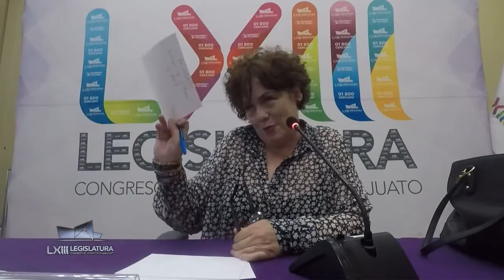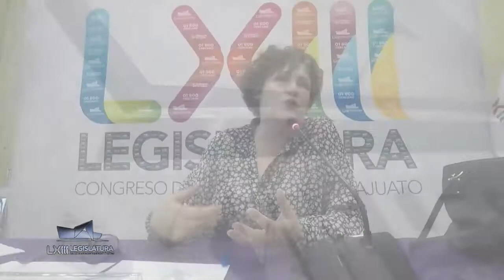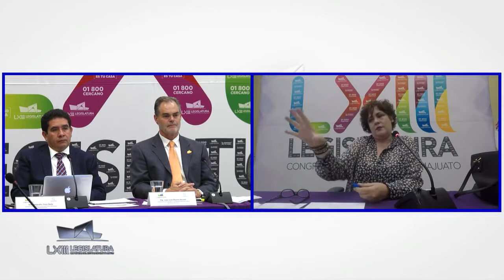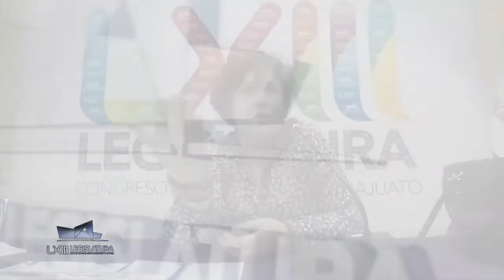Laura Martínez Aldana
Entrevistas a los aspirantes a integrar el Consejo Consultivo de la Procuraduría de los Derechos Humanos del Estado de Guanajuato